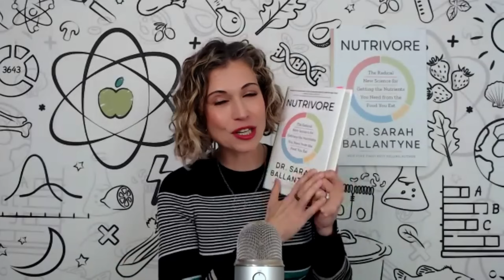Nutrients for Blood Pressure (It’s Not Just About Salt!)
We’ve all heard that too much salt can raise blood pressure—but what if the real key to supporting healthy blood pressure is about what we add to our plates, not just what we take away?

In this video, Dr. Sarah takes a deep dive into the nutrients that help lower blood pressure—some of which may surprise you! You’ll learn:
🧂 Why sodium isn’t the whole story
🧬 The science behind how potassium, magnesium, calcium, and vitamin D regulate blood pressure
🥚 How choline, CoQ10, oleic acid, and even phytonutrients like flavonoids and curcumin help protect the cardiovascular system
🥦 The foods that deliver these powerful nutrients naturally
🧬 Plus, why riboflavin (vitamin B2) might be especially important for people with MTHFR variants

Dr. Sarah also discusses the modifiable lifestyle factors that play a bigger role than you might think—and how the Nutrivore approach (think veggies, fruits, legumes, nuts, seafood, and olive oil) naturally supports a heart-healthy lifestyle.

If you’re curious about how nutrition can help you or someone you love manage blood pressure naturally, this video is a must-watch.